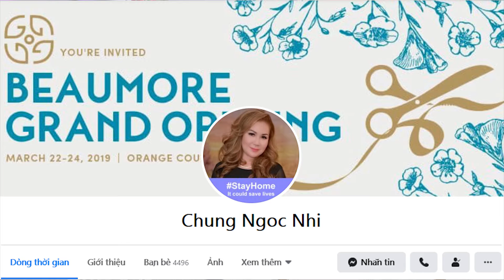BIRD NEST CREAM & GLAMORE CREAM